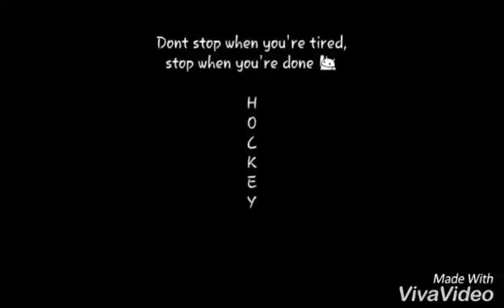Field Hockey - freestyle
Don't lose your hope before you achieve.
Because once you give up, it means you already fail.